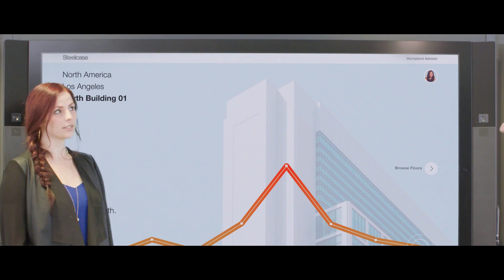Steelcase Demonstrates the Smart and Connected Workplace with New IoT-Powered Solutions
Steelcase, a company with a 105-year history of designing for workspaces, developed a cloud-enabled space-sensing network to help organizations create workplaces that respond to the needs of people while also optimizing real estate investments. Using a network of wireless infrared sensors built upon the Microsoft Azure IoT platform, Steelcase Workplace Advisor can deliver advanced analytics around the clock, making it possible to receive real-time statistics alongside enterprise reliability and security. Steelcase then takes this information and layers their own expertise on top of it, giving organizations the ability to see exactly how their spaces are being used.